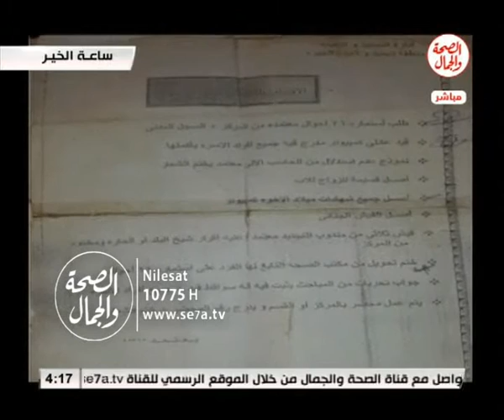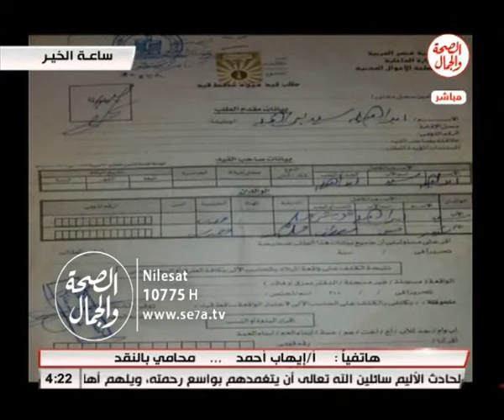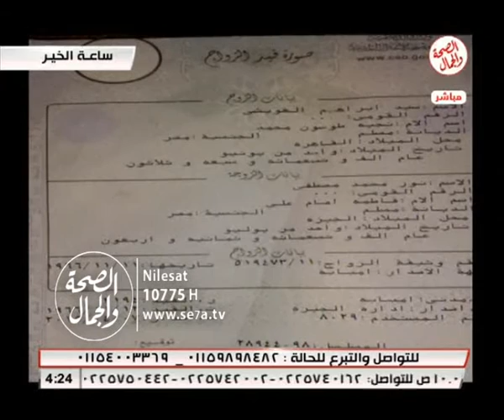ساعة الخير 26 9 2016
ساعة الخير
تقديم أ/ محسن علام
يستضيف أ/ ابراهيم سيد